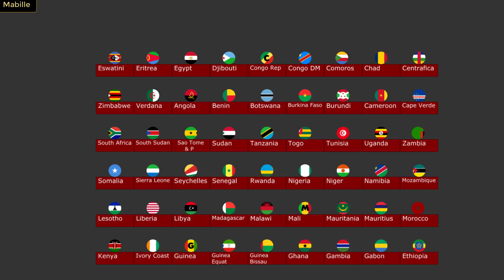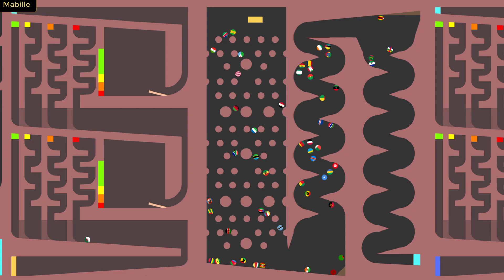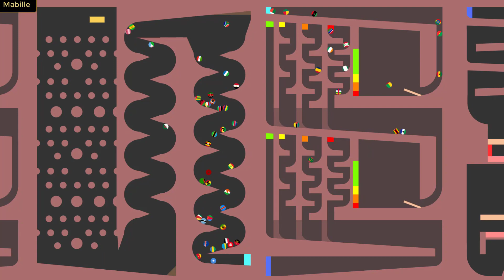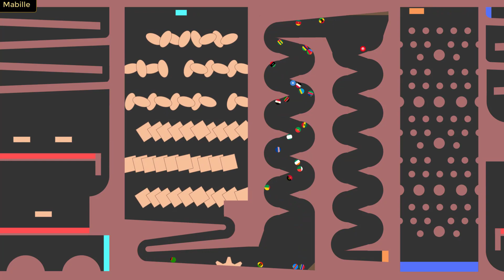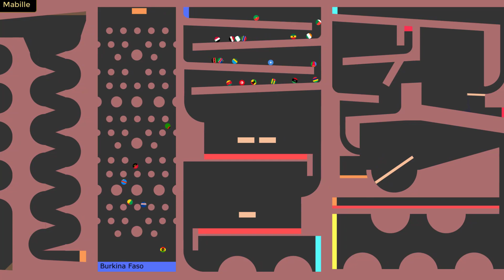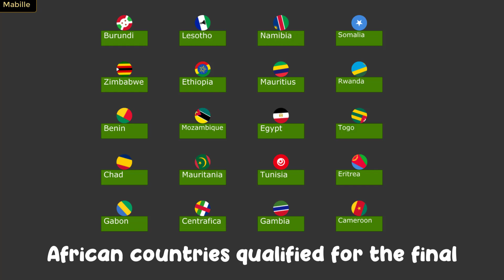WORLDCUP MARBLE RACE QUALIFICATION AFRICA SEASON 7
Welcome to the WorldCup Marble Race Qualification Season 7 The 3rd episode is African qualification, only 20 marbles will to qualify for WorldCup .

00:00 Race 1
04:29 Race 2

Teams :
Algeria
Angola
Benin
Botswana
Burkina Faso
Burundi
Cape Verde
Cameroon
Central African Republic (CAR)
Chad
Comoros
Cote d'Ivoire
Djibouti
Egypt
Equatorial Guinea
Guinea
Eritrea
Ethiopia
Gabon
Gambia
Ghana
Guinea
Equatorial Guinea
Guinea BIsseau
Comores
Kenya
Lesotho
Liberia
Libya
Madagascar
Malawi
Mali
Mauritania
Mauritius
Morocco
Mozambique
Namibia
Niger
Nigeria
Rwanda
Senegal
Seychelles
Sierra Leone
Somalia
South Africa
Sudan
South Sudan
Tanzania
Togo
Tunisia
Uganda
Zambia
Zimbabwe